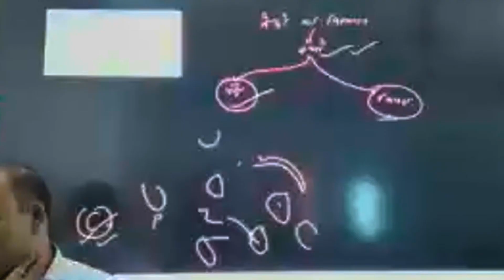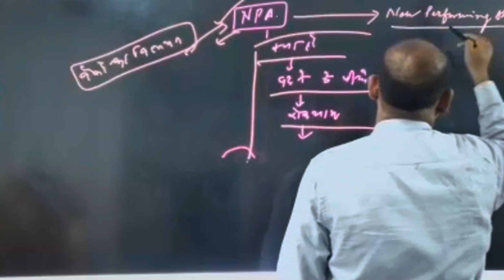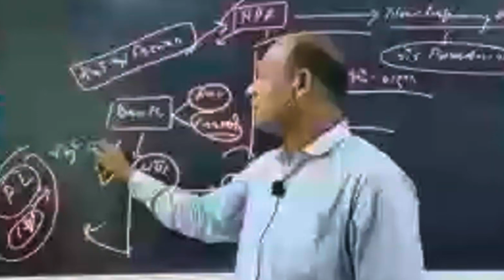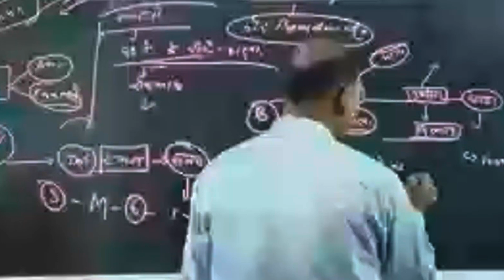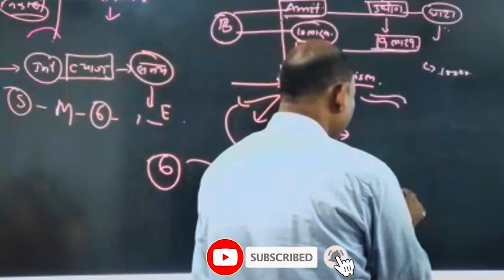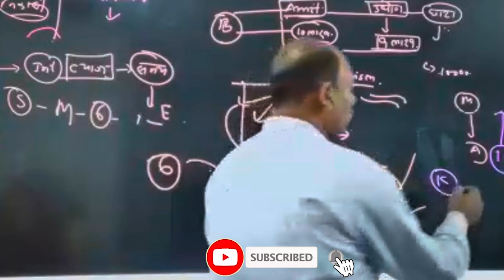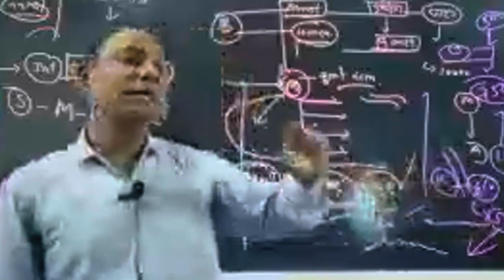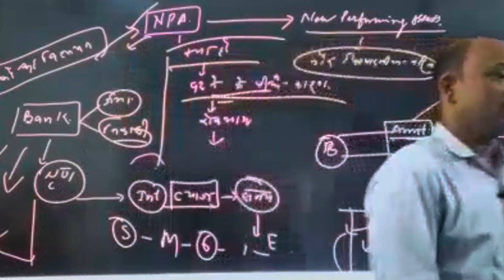Part - 4 & Last अर्थशास्त्र | मुद्रा व बैंकिंग | UPSC Economics in Hindi | Money & Banking 🏦 💰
Hey Student's ❣️